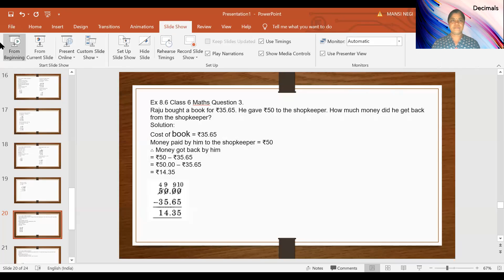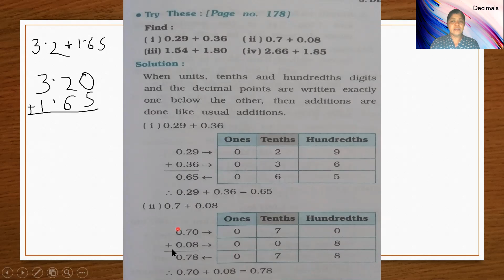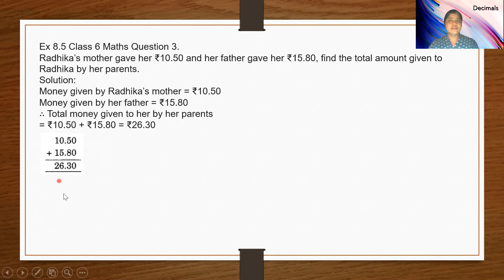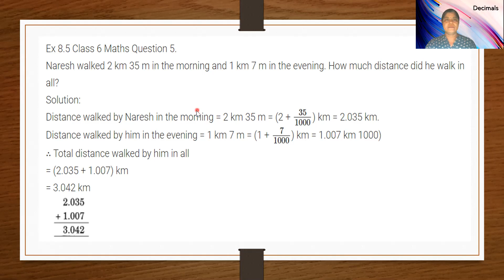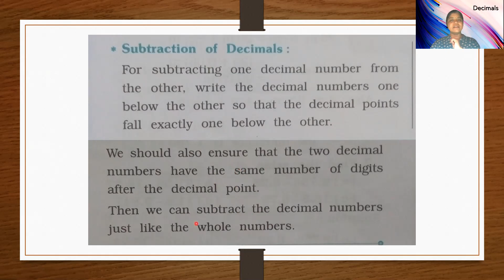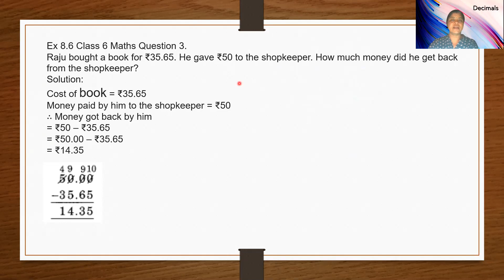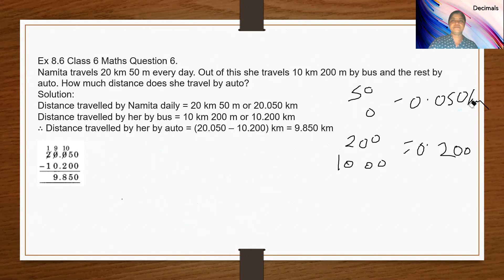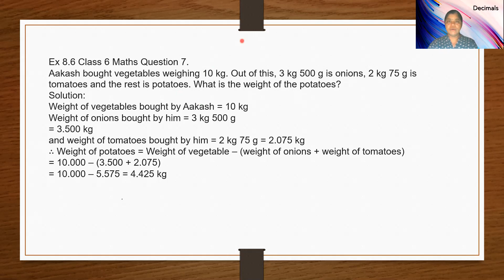Decimals | Class 6 | Chapter 8 | Exercise 8.5 and 8.6